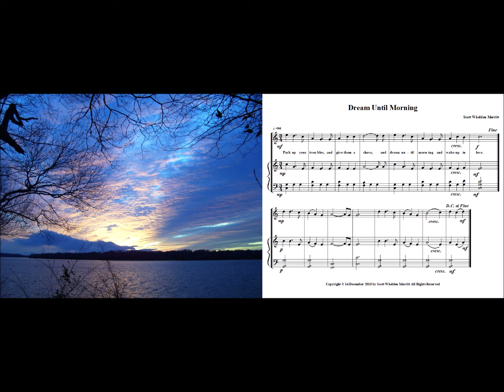Dream Until Morning